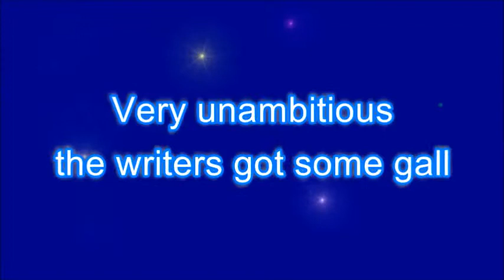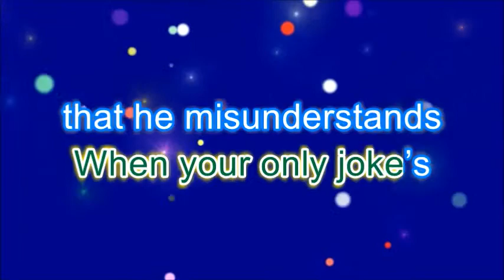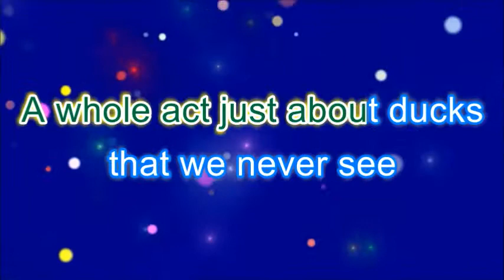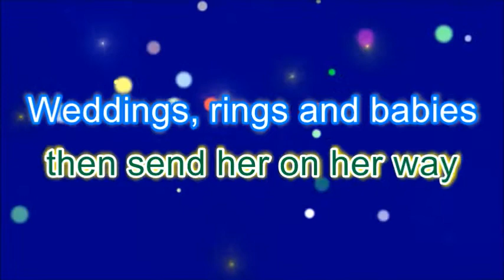Larryoke 2: Unambitious - Perfect Strangers parody